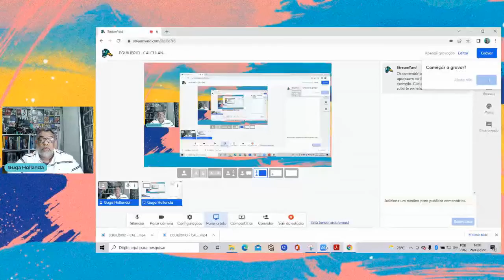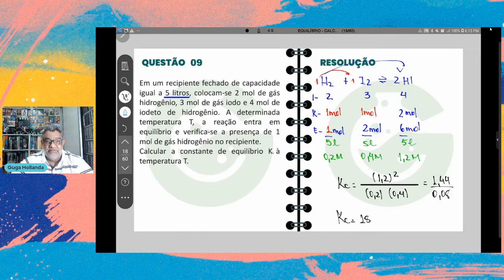EQUILÍBRIO CALCULANDO A CONSTANTE A PARTIR DE DADOS GERAIS QUESTÃO 09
SEGUE O INSTAGRAM, VAI...